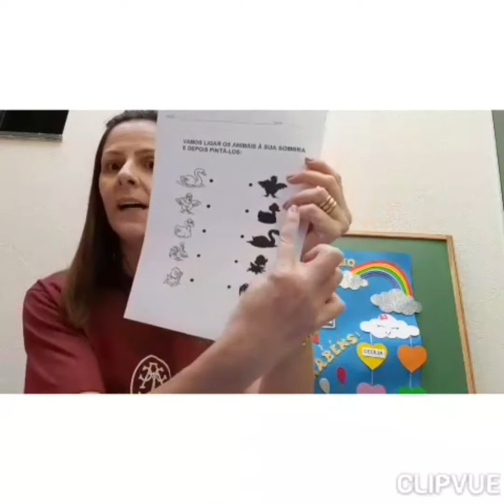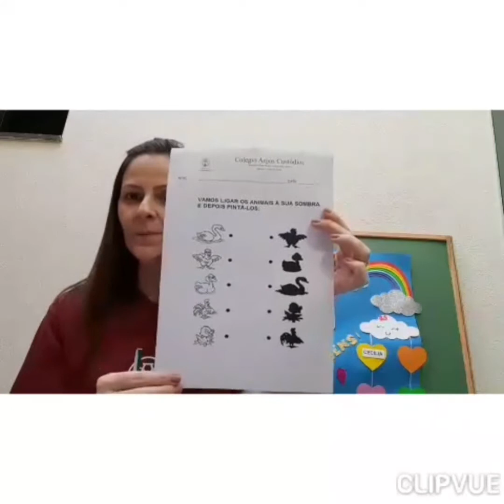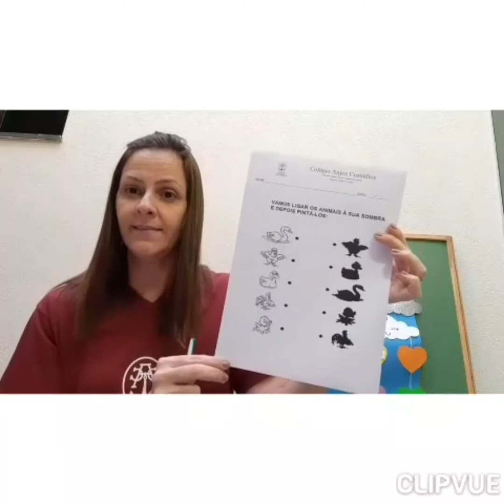Infantil 03 C aula 14-05-2020